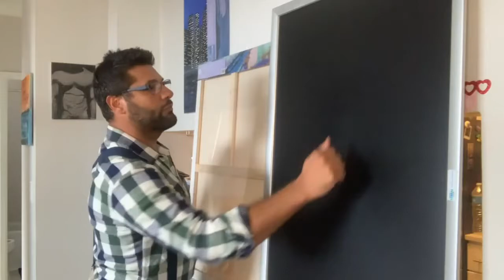FantAlfico in Beetlejuice